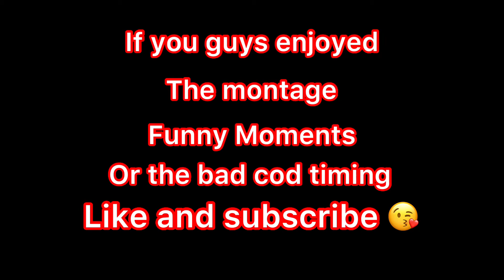Cold War Sniping Montage/Funny moments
It would mean so much if you guys just left a simple like and subscribe... You can unsub in the future if you change your mind, make sure to comment and let me know how you liked this, and what else you want to see me do plus some helpful tips 😉🤍

Song - Picture I Paint
Artist - Badda TD